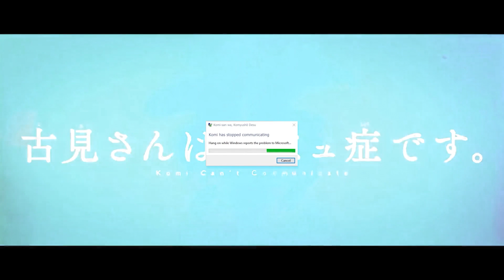Komi-san wa, Comyushou desu meme